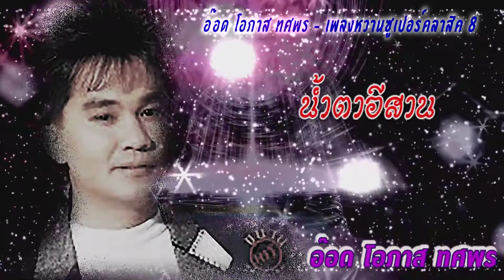อ๊อด โอภาส ทศพร น้ำตาอีสาน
คลิ๊กฟังเพลง : อ๊อด โอภาส ทศพร ทั้งกมด